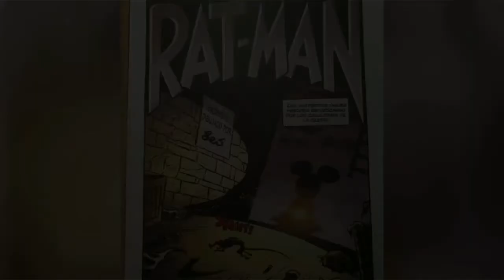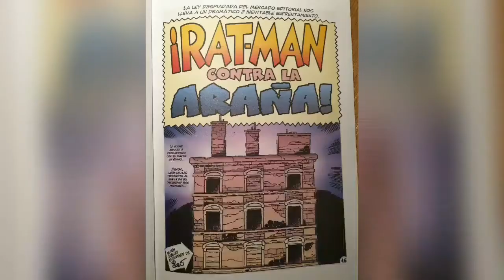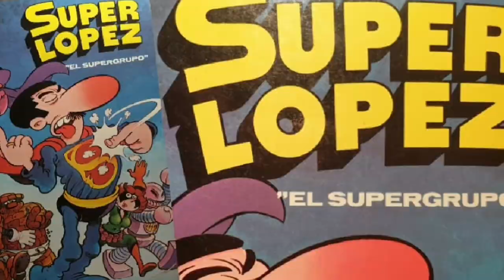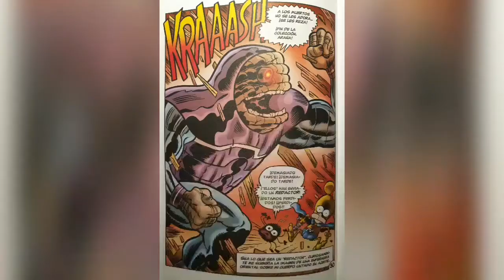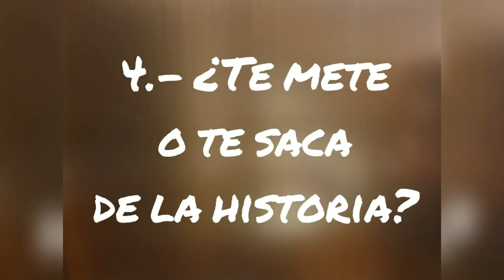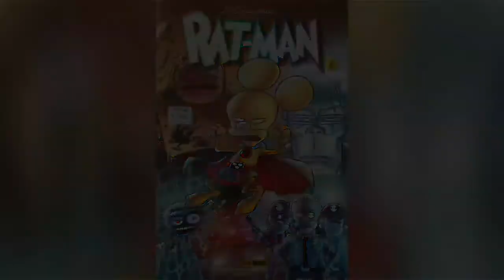Rat-Man n° 1. Reseña y Escala Crómic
Hablamos del número 1 del cómic Rat-Man de Leo Ortolani, publicado en España por Panini.
Hacemos un breve resumen de su contenido y con este video inauguramos el sistema de puntuación llamado "Escala Crómic".